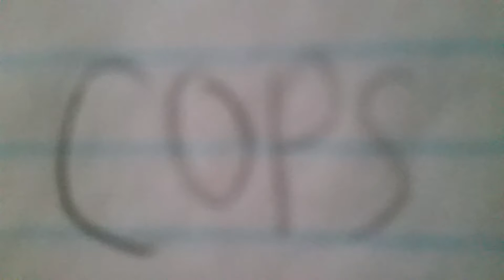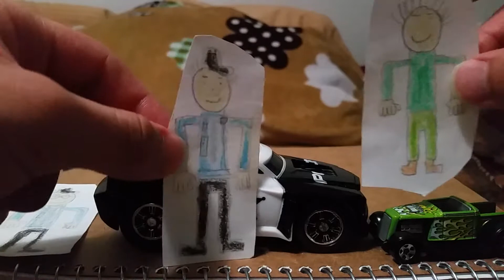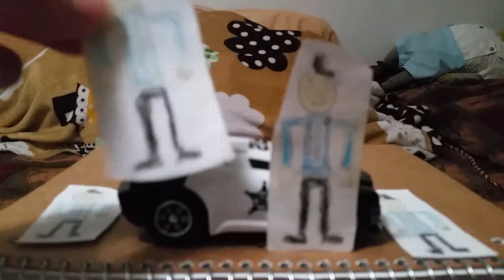The Cops show, Season 10, Episode 17, The Pooper man has issues with his car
The Pooper man has issues with his car.